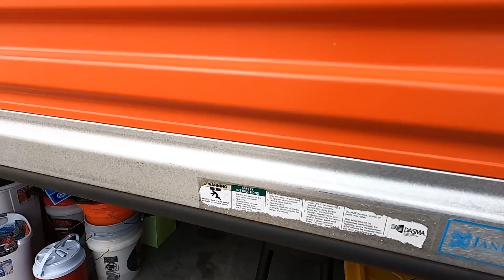OS PRÓXIMOS PASSOS DOS PROJETOS DO CANAL!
Embarque com o TK em um vlogão com o Corvette Z06, depois da viagem para para Atlanta e do Trackday em Road Atlanta.